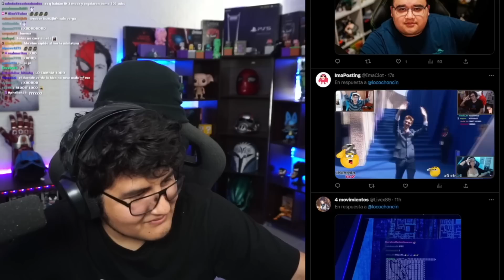LOCOCHON EN OTRA LINEA DEL TIEMPO